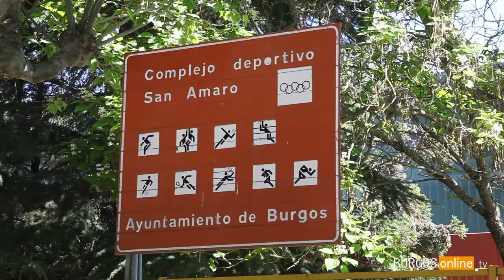Inauguración de la nueva pista de tenis del Complejo Deportivo de San Amaro - BurgosOnlineTV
Esta mañana Levi Moreno, Concejal de Deportes, ha inaugurado junto con los representantes de otros partidos la nueva pista de tenis del Complejo Deportivo de San Amaro.